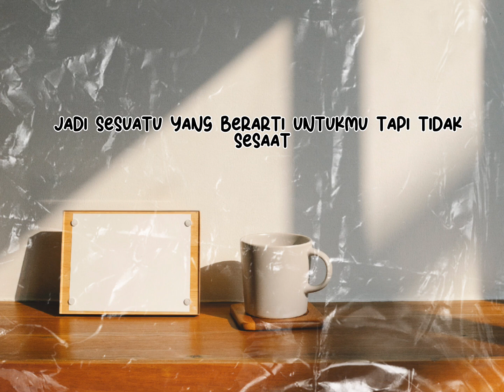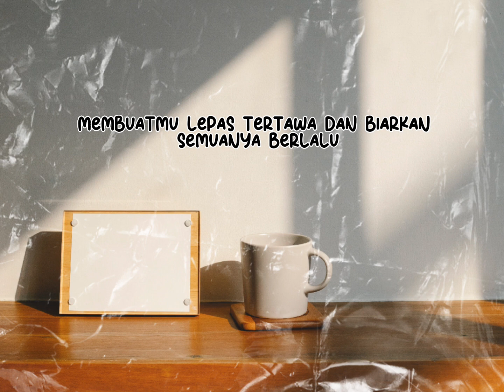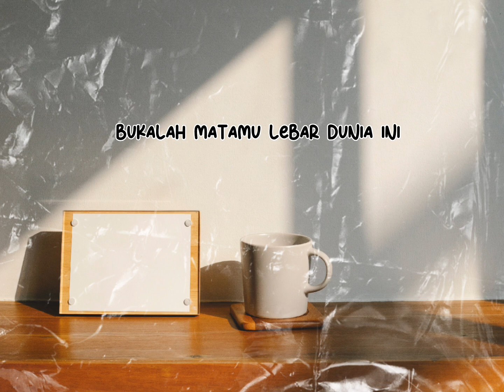Lirik Ada Aku di Sini - Dyo Haw (Cover)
Lyric:

Biarkan aku jadi sesuatu yang berarti untukmu
Tapi tidak sesaat
Tapi tidak sesaat

Biarkan aku jadi tempat untuk bersandar
Di saat kau terpuruk rapuh
Jangan sampai kau lemah
Ku yakin kau pasti bisa bangkit
Jangan anggap kau sendiri hadapi
Ada aku di sini

Walau dia kini telah lama di hidupmu
Namun sampai kini tak bahagiakan kamu
Lupakan semuanya tinggalkan saja percuma
Bukalah matamu selebar dunia ini
Dan rasakan banyak orang yang peduli
Jangan ingat lagi jangan kau sesali ada aku di sini